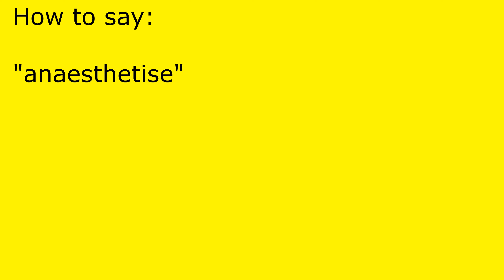How to pronounce anaesthetise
anaesthetise pronunciation.